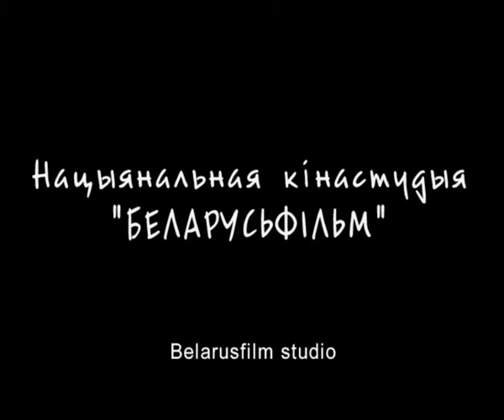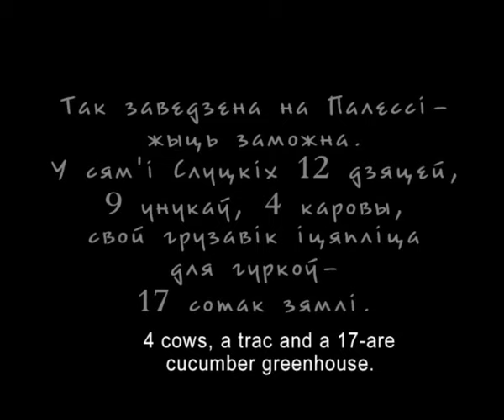ЗАВЯДЗЁНКА рэж, Галіна Адамовіч, Беларусь, 2006 г. дакументальныя фільмы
Кароткі фільм здымаўся на Палесьсі, героі – сям’я Івана і Тацяны Слуцкіх зь вёскі Старына. У іх 12 дзяцей, 9 унукаў – і гаспадарка з чатырма каровамі й цяжкавіком.

Але фільм далёкі ад афіцыёзнага кічу ці этнаграфічнае замалёўкі. Ён – пра сьвятасьць штодзённасьці і клапатлівую прысутнасьць сакральнага.

Побытавыя справы, гаспадарка, кухня асьвечаныя цяплом і любоўю; турботы дня засьпяваюць гаспадыню ў царкве, а твары дзяцей зьзяюць, як жывыя абразы.

🎬Дакументальны фільм "Завядзёнка" рэж, Галіна Адамовіч, Беларусь, 2006 г. дакументальныя фільмы